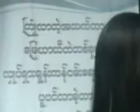April 10 2011 R&R SetKatBa